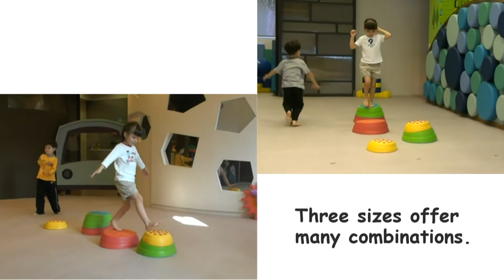How to Use Weplay Rainbow River Stone?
Weplay Rainbow River Stone is a set of 6 stackable stones that can be stepped on or jumped upon. It offers fun activity with the colorful components. Each size of stone has different slopes. Stacking one over the other can create different challenges for users with different needs. Dot, Line, and concentric circle patterns on the stone surfaces bring different tactile sensory. Anti-slip surface and bottom edge offer best stability and safety.